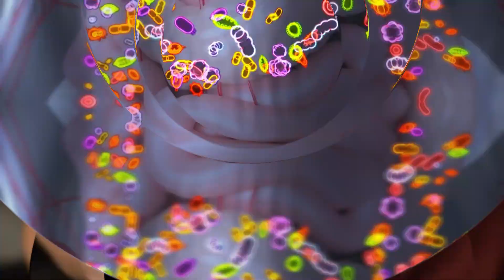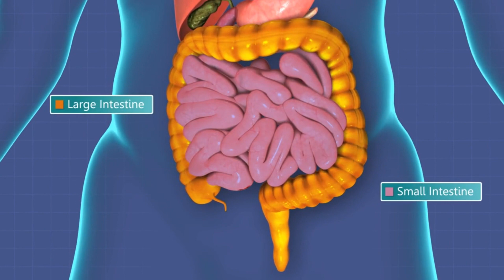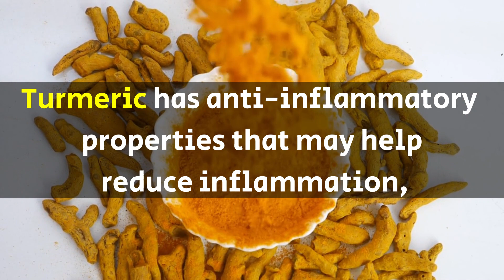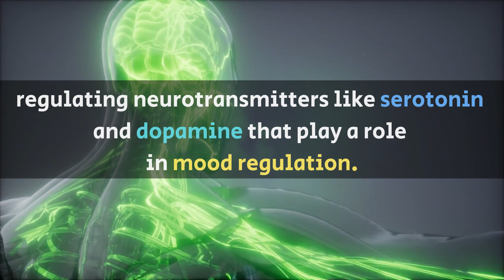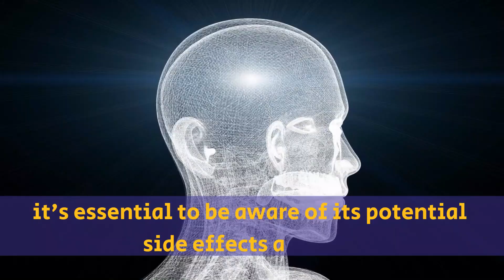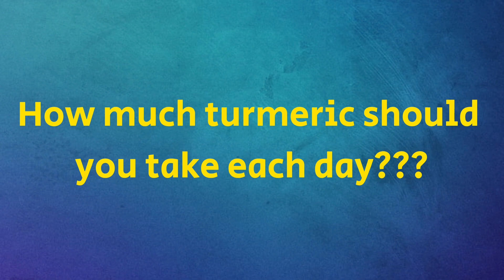Unlocking the Power of Turmeric: What Happens When You Take it Daily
What Happens To Your Body When You Take Turmeric Everyday ?? - Turmeric Daily
the incredible benefits of turmeric for your body. Turmeric is a spice that has been used for centuries for its medicinal properties. It contains a powerful compound called curcumin, which has numerous health benefits.

to day video my mother will share with you personal experience with using turmeric every day and how it has transformed her health. Turmeric has been shown to reduce inflammation, improve digestion, boost mood and energy levels, and even protect against certain chronic diseases.and it's important to be aware of potential side effects and to use turmeric correctly to avoid common mistakes that can hinder its effectiveness. If you're looking for a natural way to improve your health and well-being, turmeric is definitely worth considering. Don't miss out on the incredible benefits of turmeric!